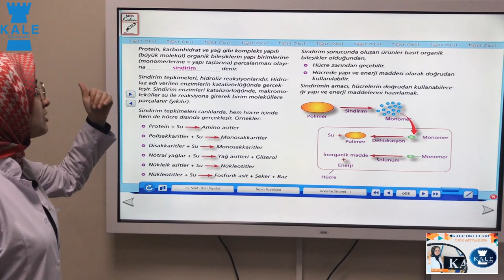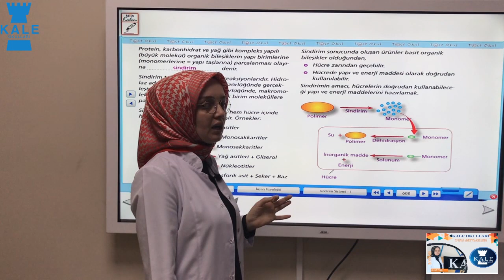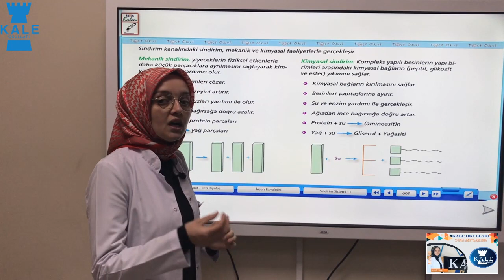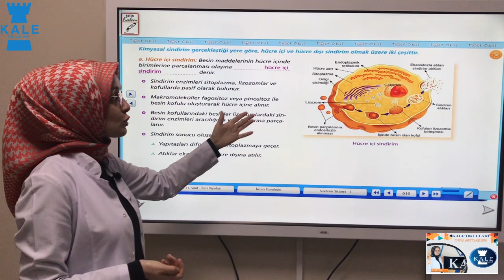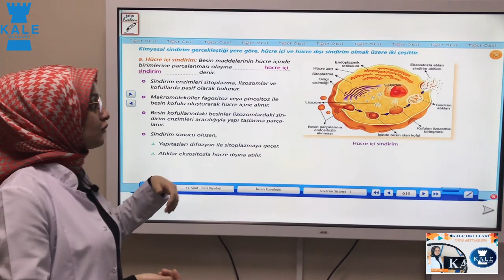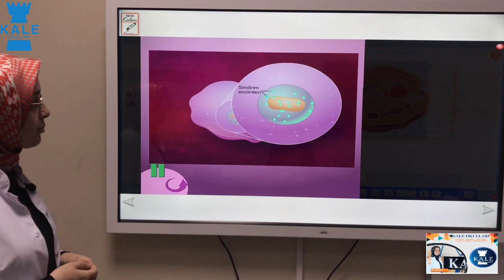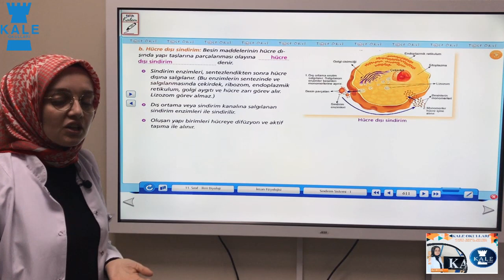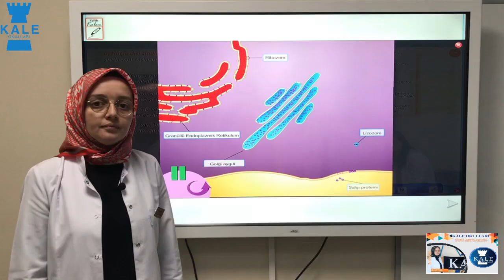BİYOLOJİ (11. SINIF) 1. DERS (2. HAFTA)